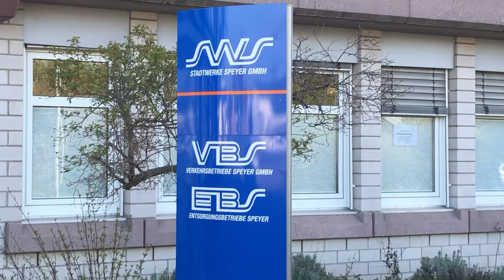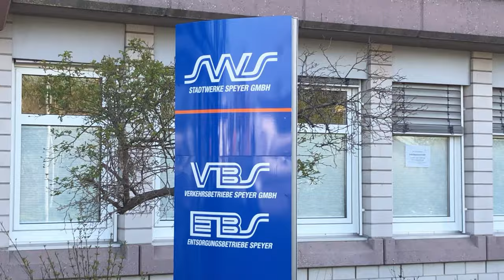Stadtwerke Speyer - Wir sind für Sie da!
Originaltext der SWS:
"Die Stadtwerke Speyer sorgen für Speyer und die Region – auch in der Corona-Krisenzeit. Im Film kommen die Mitarbeiter selbst zu Wort. Unsere Botschaft: Wir machen weiter für unsere Kunden und sichern die Versorgung und Entsorgung sowie die IT-Kommunikation."

Wenn euch das Video gefällt, lasst doch ein Like da. Wenn ihr mehr von uns sehen wollt, Abo und Glocke nicht vergessen. Teilt das Video mit allen Leuten, die es interessieren könnte. Besten Dank.

Eine ASEW-Movie-Produktion 2020

Wir bedanken uns bei den Stadtwerken Speyer für die vertrauensvolle Kooperation.

Kamera
Die Mitarbeiter/innen der Stadtwerke Speyer

Videoproducer
Timo Kebel

Art-Director
Andreas Bartsch

Musik
Andreas Bartsch

Wenn Sie auch Interesse an einem Film für Ihr Stadtwerk haben, nehmen Sie jetzt Kontakt auf und nehmen Sie an unserer Aktion teil.